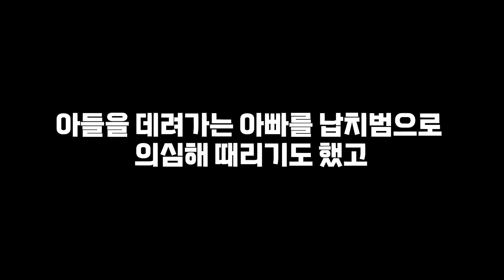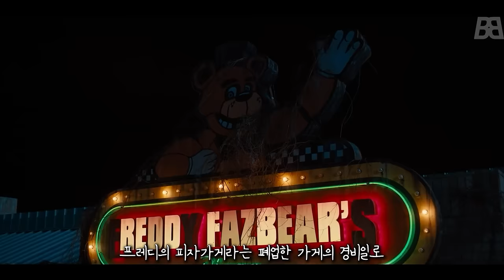개봉당시 마블 영화도 이긴 전설의 게임 프레디의 피자가게 원작 영화 ㄷㄷ